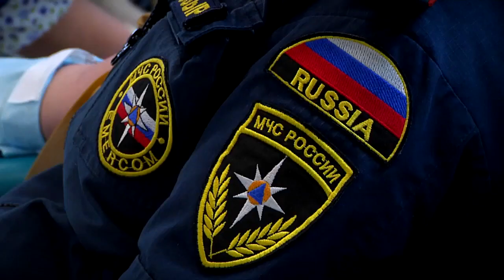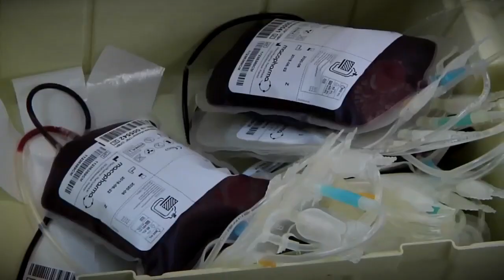Сотрудники МЧС вновь выступают в качестве доноров чтобы спасти ещё больше жизней